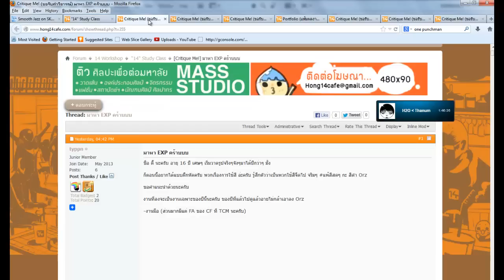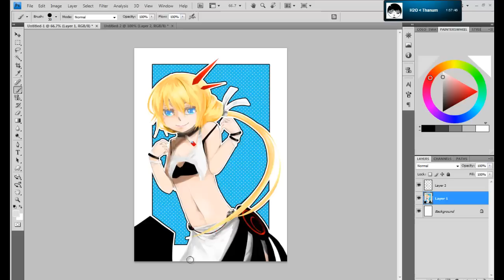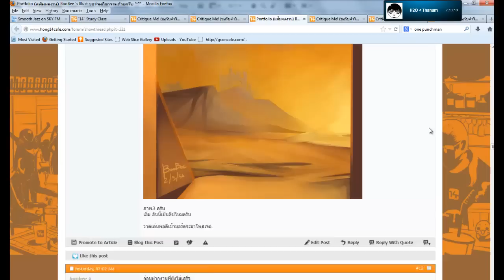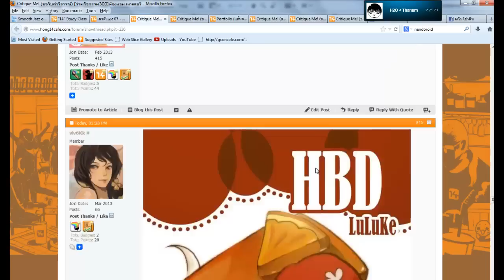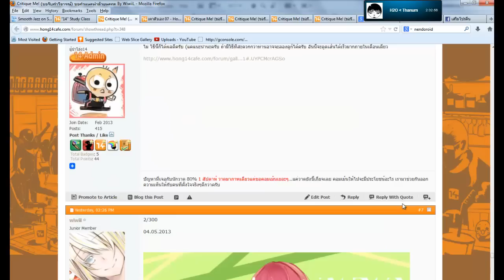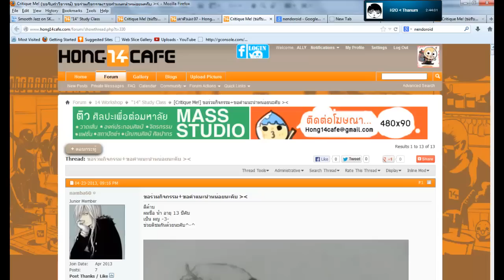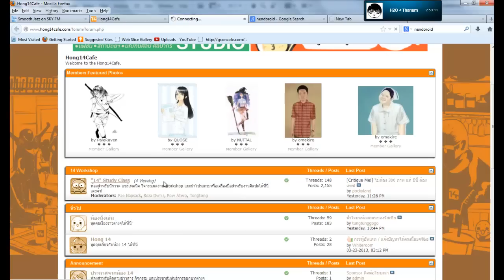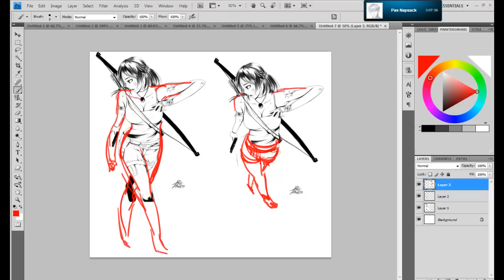Hong14cafe - Comment - May-5-2013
รายชื่อสมาชิกตามเวลาที่คอมเมนต์ครับ
TYPPN - 00.50
boobee - 22.40
viv6kk - 33.50
wiwiil - 44.40
QUOSE - 51.30
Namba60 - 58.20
Theiceptp - 1.04.00
Samveen - 1.06.00
Pockyland - 1.10.00
Paleraven - 1.16.00

ดูภาพและรายละเอียดเพิ่มเติมได้ที่